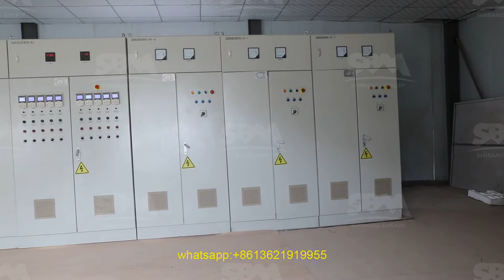portable rock crusher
Selengkapnya Tentang portable rock crusher, Silakan Lihat Situs Web Kami ATAU Hubungi Kami!